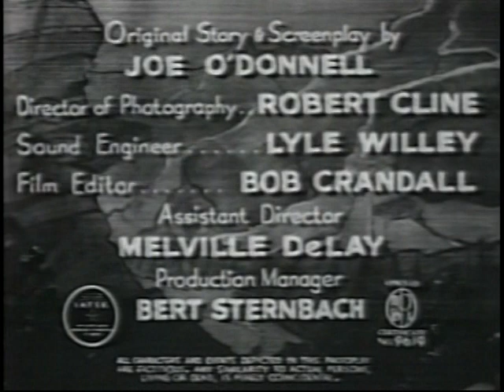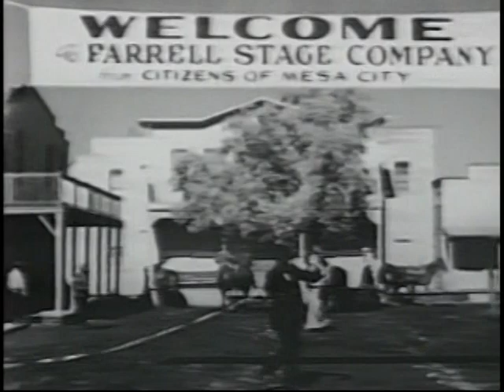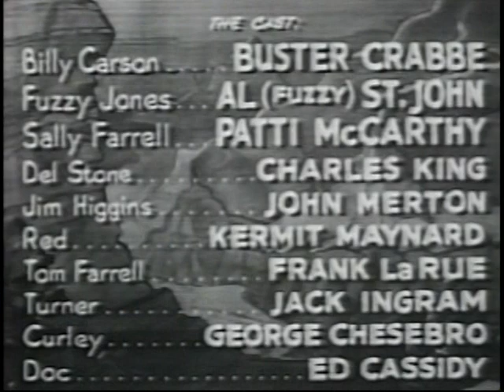14 DEVIL RIDERS (1943), Buster Crabbe, Fuzzy St. John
DEVIL RIDERS (1943)